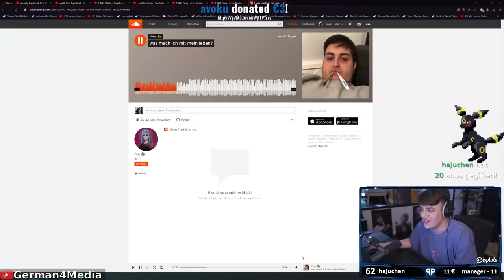DAS IST EIN JOKE - Papaplatte Clips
Papaplatte Ausraster und Fails + Perfektes Timing / Stream Highlights / Gaming / Valorant / Funny Donation / Song / Papaplatte Clips / G4M